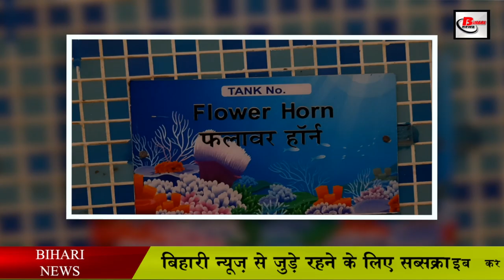आखिर क्यों है खास पटना ज़ू का मछली घर .why is the special Patna Zoo fish house is so special.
आखिर क्यों है खास पटना ज़ू का मछली घर